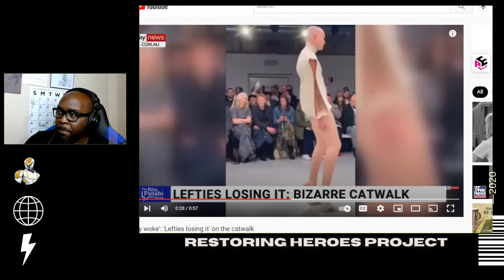Catwalk of Shame